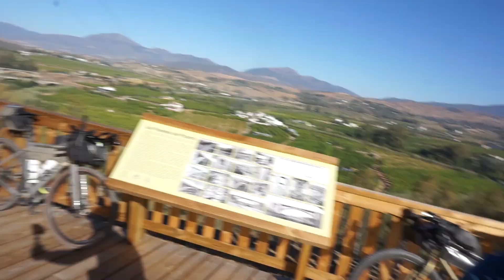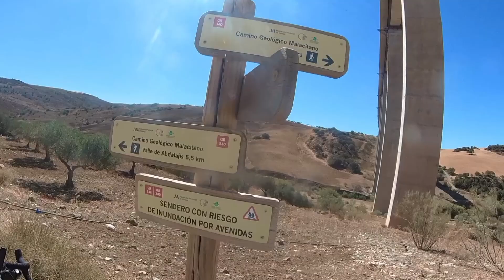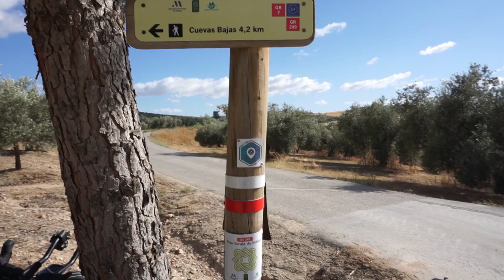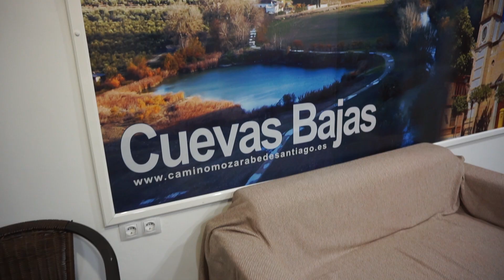1+7 MONUMENTOS | Catedral de Jaén | Reto BIKEPACKING *E1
Muy buenas Gravelos, este es el primer vídeo de una colección que está por llegar.
1+7 Monumentos es un reto que he diseñado junto a mi gran amigo Javier Falcón.
Se trata de conectar la Catedral de Málaga con todas las restantes de las otras 7 provincias andaluzas.

En este primer video veréis la primera etapa de nuestra ruta hacia la Catedral de Jaén.

¡Espero que os guste y disfrutéis la ruta!.

Visita la web de mi tienda en Benalmádena Costa (Málaga), y si pasas por la zona, no te olvides de hacernos una visita.

SI QUIERES UNA KONA, PONTE EN CONTACTO CONMIGO Y SEGURO QUE TE AYUDARE A CONSEGUIRLA AL MEJOR PRECIO.